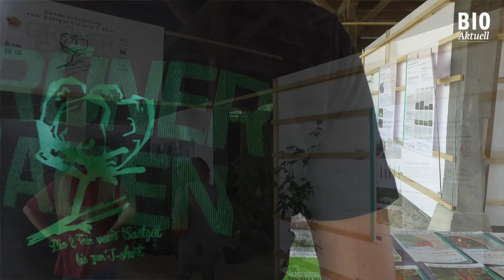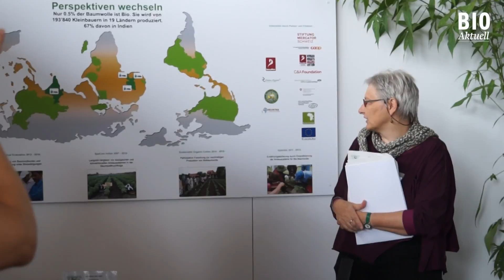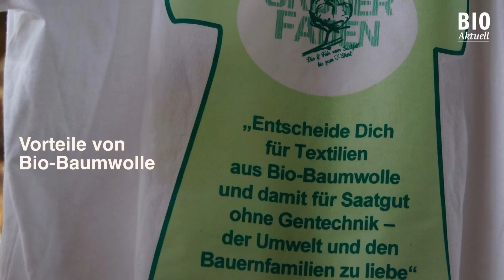Baumwolle: Bio & fair vom Feld bis zum T-Shirt (Sept 2016)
Im Jahr 2002 kam in Indien erstmals gentechnisch verändertes Baumwollsaatgut auf den Markt. Es verspricht Schutz gegen den gefürchteten Baumwollkapselbohrer. Zunächst sieht alles nach einer Erfolgsstory aus: weniger Pestizideinsatz bei gleichzeitig höheren Erträgen. Bereits nach wenigen Jahren treten negative Begleiterscheinungen auf. Bioanbau wäre eine Alternative. Aber es gibt kaum GVO-freie Sorten. Die traditionelle Züchtung wurde vernachlässigt und muss erst wieder aufgebaut werden. Seit 2011 leitet FiBL-Mitarbeiterin Monika Messmer Züchtungsprojekte in Indien. Im Video schildert sie die wechselvolle Geschichte des Biobaumwollanbaus in Indien.